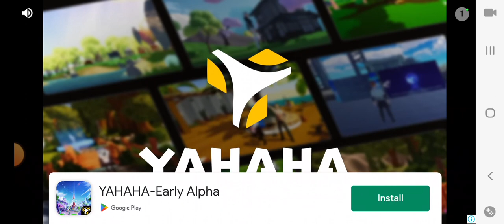Playing Fall.io again !!😆 But luck is not with me this time 😅